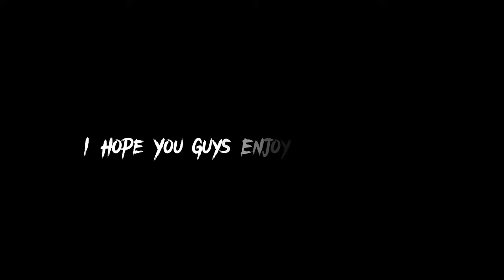Hrithik Roshan x Chammak Challo (edit audio) | HRX status | Celebrity crush on HRX || 4K Edits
Thumbnail

Picsart+pixellab